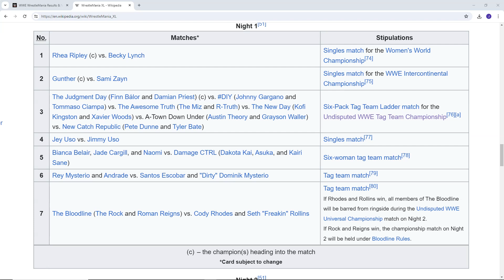WWE WRESTLEMANIA 40 NIGHT 1 PREDICTIONS!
WM40 NIGHT 1 PREDICTIONS!